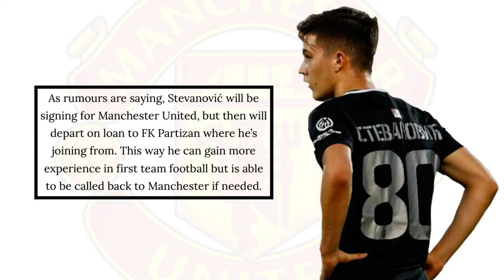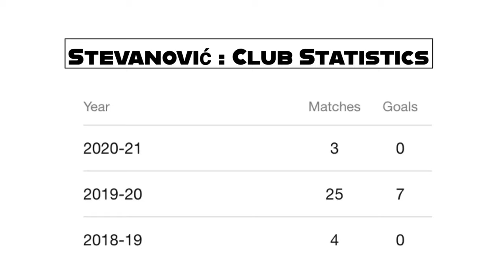This Is Why Manchester United Were In For Filip Stevanovic! • Player Analysis - 2020 •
🎵 Track Info:

Title: Shadows by David Cutter Music